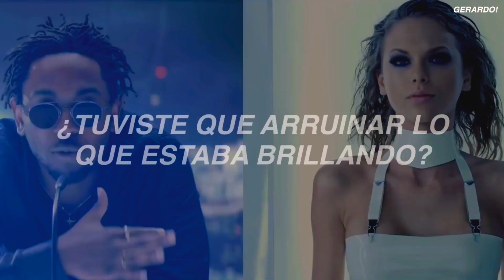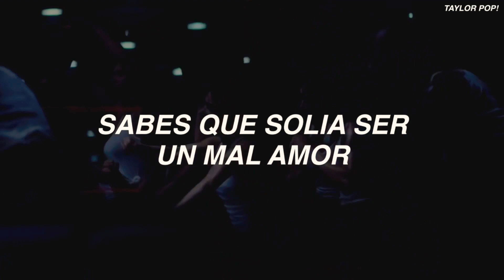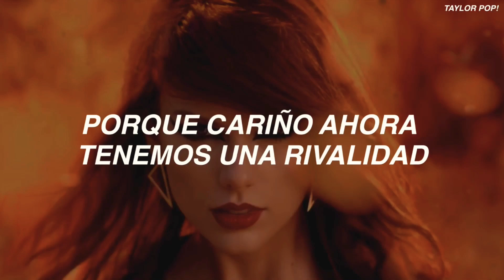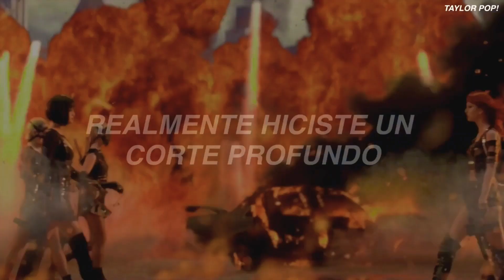Taylor Swift - Bad Blood [Solo Remix] (Sub Español)